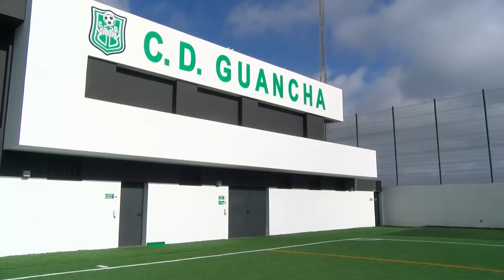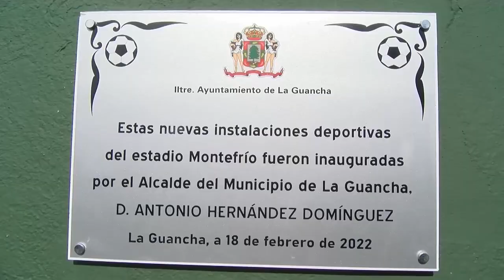➡️ Entrevistas Canal 10📺 | Antonio Hernández | Alcalde de La Guancha ✔️